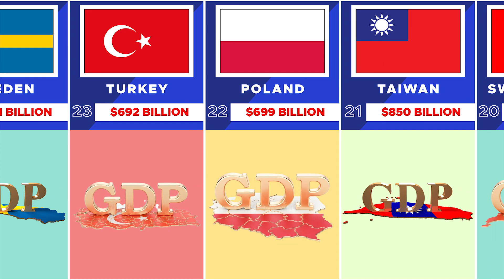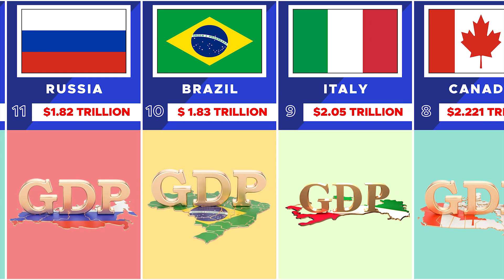GDP Of Different Countries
In this Comparison video, we made a list of NOMINAL GDP Of Different Countries .